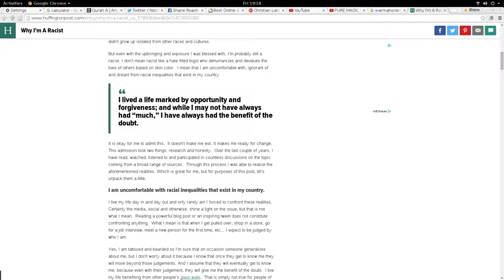Black Lives Matter - White Problems are Real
I want desperately to retain the relationship I have with black friends and the black community, but I am approaching the end of my tether on this one. White people DO NOT HAVE this uniformly blessed life the political left keep telling you we have.